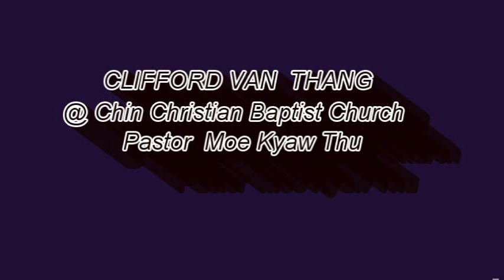CLIFFORD VAN THANG @ BOWLING GREEN CHIN BAPTIST CHURCH